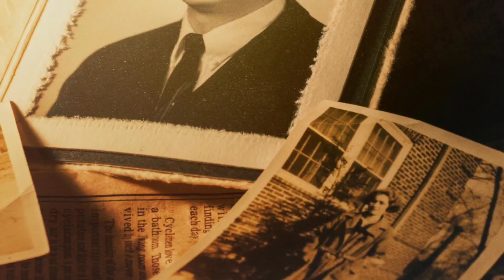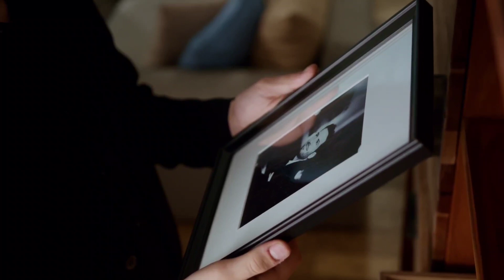Investigar a BAGAGEM HEREDITÁRIA é a resposta de uma VIDA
Nossos pais, nossa família e todo o contexto da nossa Árvore Genealógica constitui nossa herança.  Existem memórias que impedem e retardam a nossa caminhada. Conheça a sua origem para transcender sua vida.
Importante: na próxima semana, vou contar um trecho da minha história pessoal que, com certeza, você vai amar. Seguramente, vai mudar o curso da sua história de vida.

Acompanhe também mais conteúdo no e no instagram @sylvieshining!

Gratidão!
Sylvie Shining